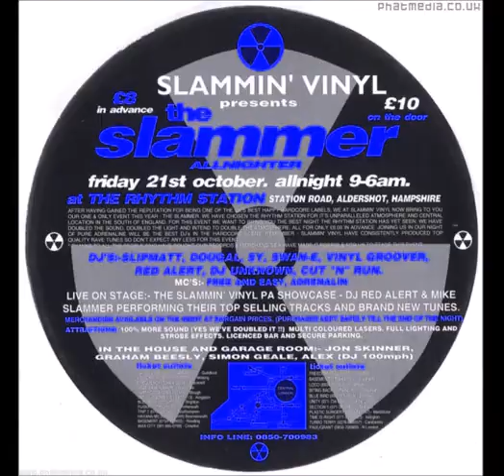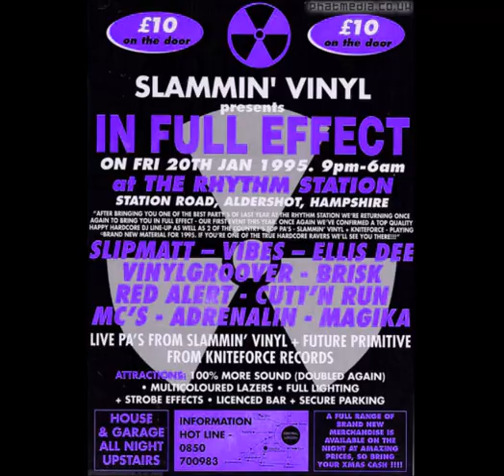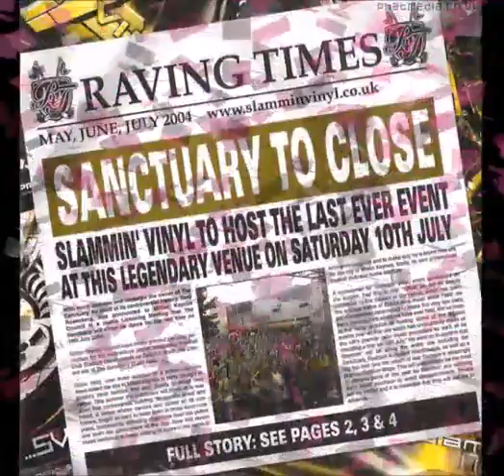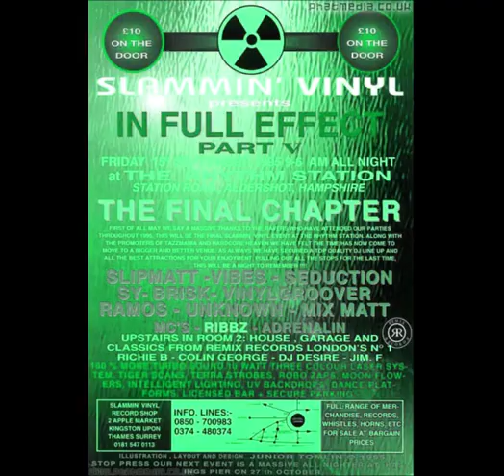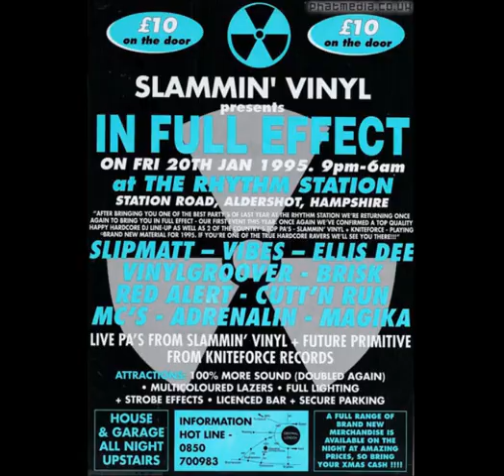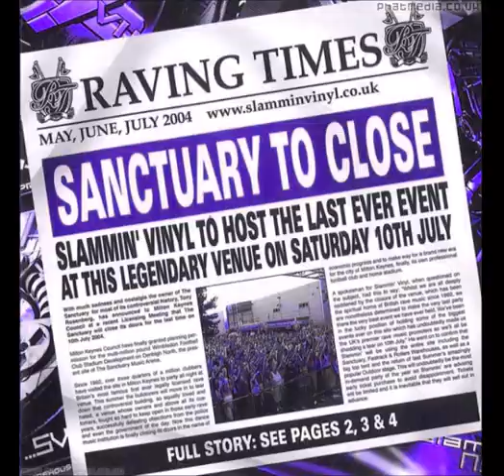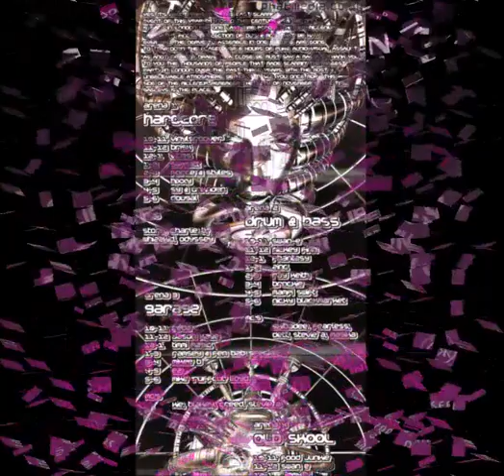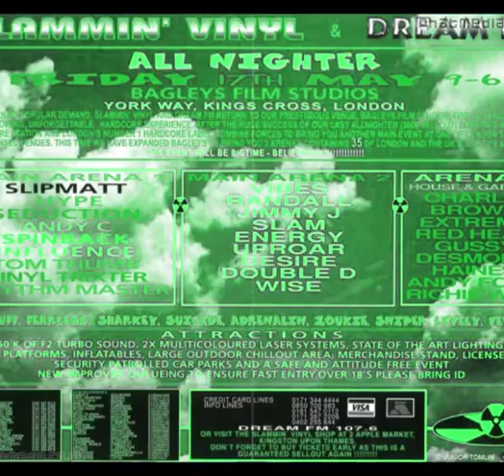SLAMMIN VINYL - DJ M ZONE 8-5-1998 SIDE B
LINKS TO GET SETS FROM
DIZSTRUXSHON